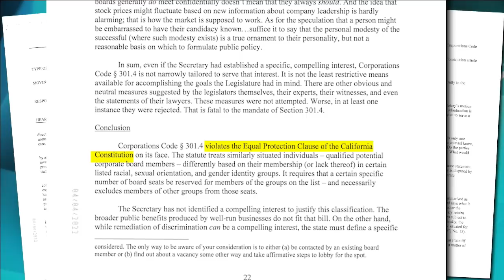I DON’T TRUST THE FBI!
Judicial Watch President @TomFitton appeared on "The Absolute Truth with Emerald Robinson" to talk about our latest court victory in California over diversity requirements for corporate boards and FBI corruption relating to the Gov. Whitmer kidnapping plot.  WATCH NOW!

We have joined  Telegram, Parler, Rumble, and Gettr! Follow us @JudicialWatch to stay updated on the latest news from Judicial Watch--